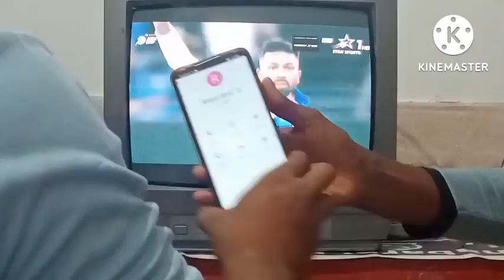ଗଣେଷ ପୂଜା ପାଇଁ ସଫା ଚାଲିଛି😊🥳🥳🥳 //ଆକୁ ସଫା କରିବି ଏଇଠି ରହିବି 👷😊😁🤣😂 //@Bloggersatyajit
ଗଣେଷ ପୂଜା ପାଇଁ ସଫା ଚାଲିଛି😊🥳🥳🥳 //ଆକୁ ସଫା କରିବି ଏଇଠି ରହିବି 👷😊😁🤣😂 //‎@odisha Blogger Satyajit   //@Bloggersatyajit

ଜୟ ଜଗନ୍ନାଥ🙏